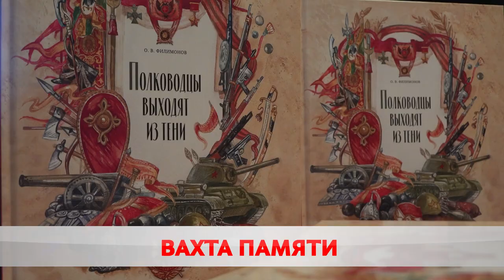ВАХТА ПАМЯТИ: Бобруйск посетили гости из Рыбинска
Делегацию из города-побратима – Рыбинска – радушно приняла 35 школа имени почётного гражданина Бобруйска, дважды героя советского союза Павла Батова. Для гостей была подготовлена обширная программа. В ответ на радушную встречу – подарки от россиян.